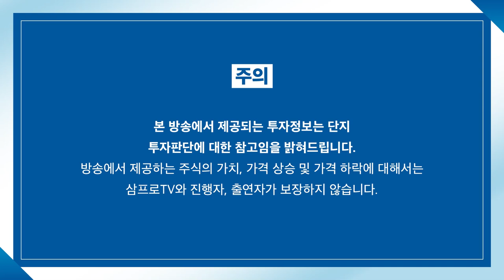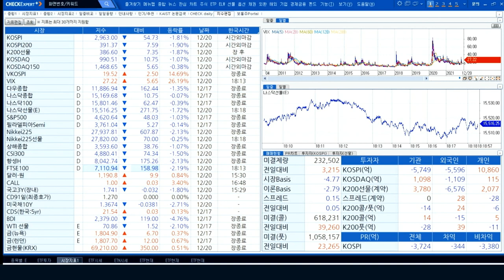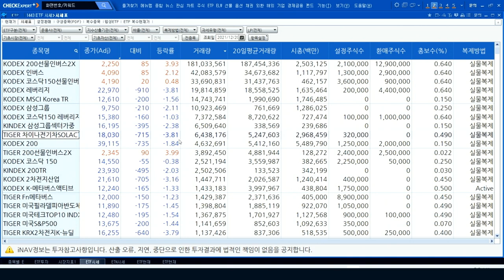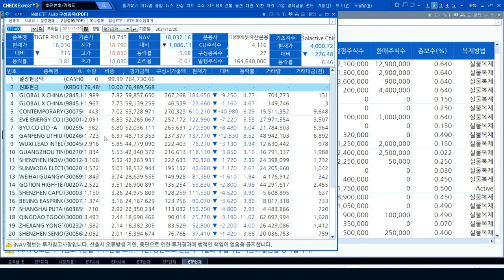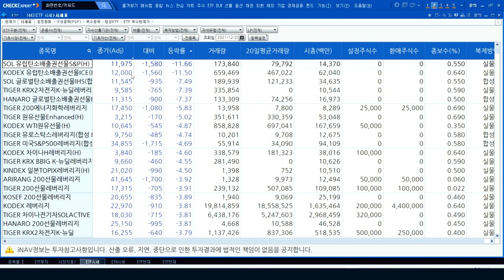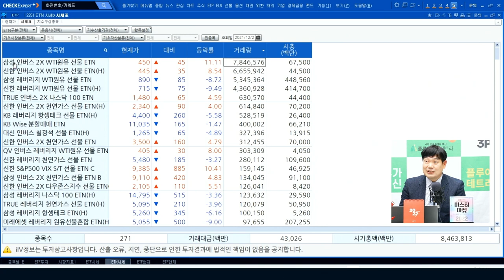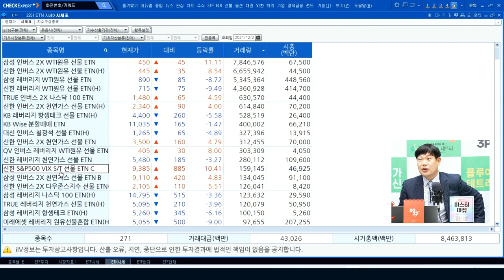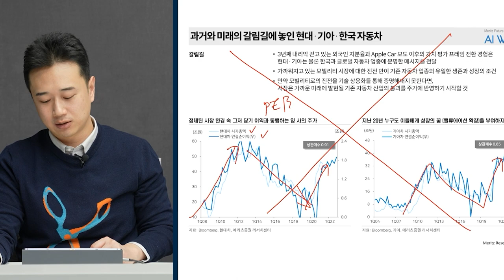[ETF마켓워치] ETN? ETF와 차이점은 무엇 f. 삼성자산운용 최창규 본부장